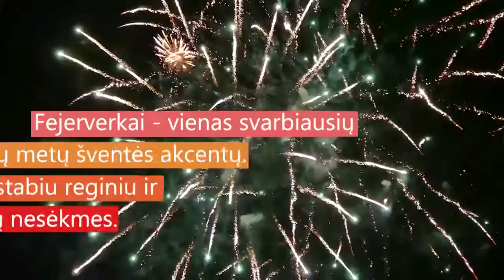Kaip prisivilioti sėkmę 2019 metais?